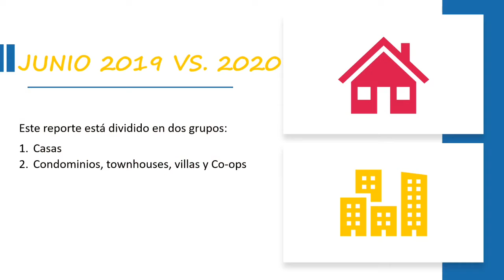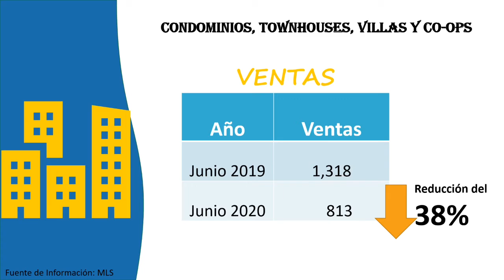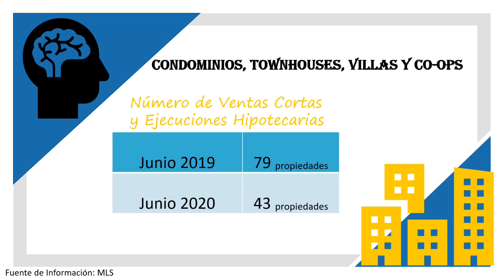Reporte de Bienes Raíces del Sector Residencial del Condado de Miami Dade - Junio del 2020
¿Están las propiedades perdiendo valor en el condado de Miami Dade? ¿Cómo estuvieron las ventas de propiedades en el mes de Junio del 2020? ¿Cuándo bajaran las casas en Miami? ¿Como está el mercado inmobiliario durante la pandemia?
Mi nombre es Maria Medina, Soy agente de Bienes Raíces del condado de Miami desde hace más de 10 años y mi propósito es mantenerlos informados a través de este video con la información a la que tengo acceso, el MLS.
• Durante el mes de junio del 2020, el precio medio incremento en un 5% en el valor de las casas.
• Sin embargo, el número de ventas se redujo en un 18% comparado con Junio del 2019 a esto tenemos que sumarle el bajo inventario. Durante la pandemia hay una mayor demanda por casas.